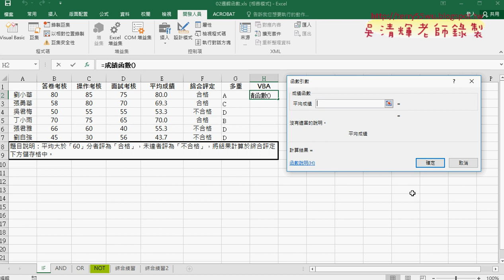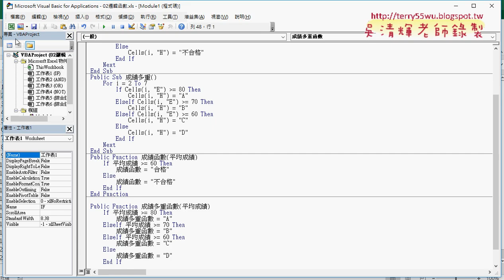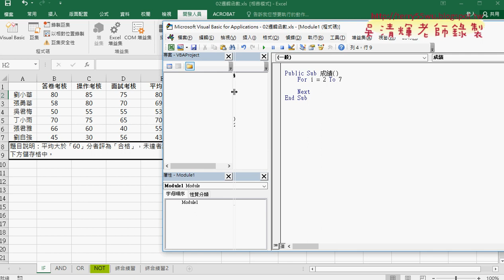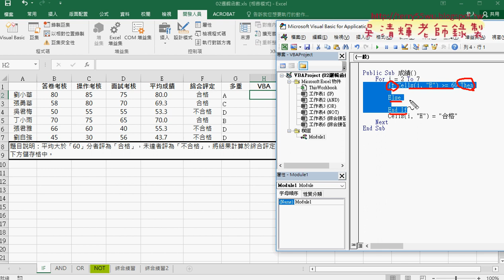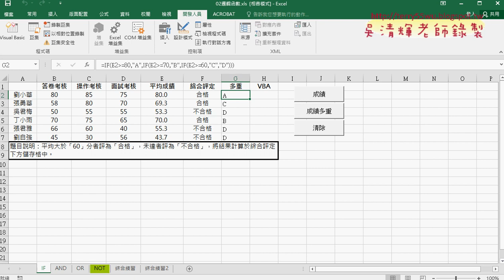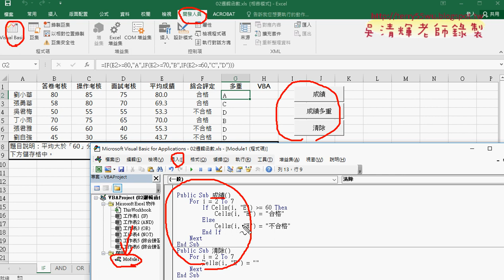02 邏輯判斷轉為VBA的SUB輸出